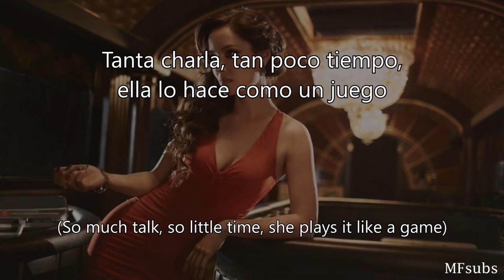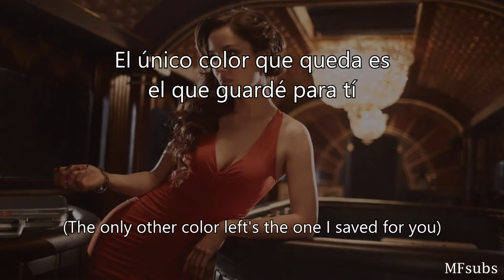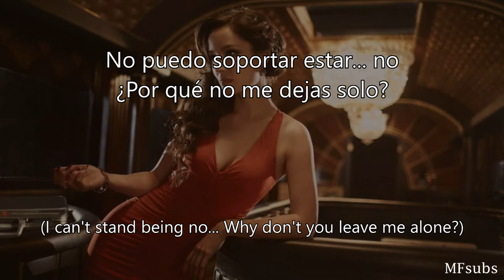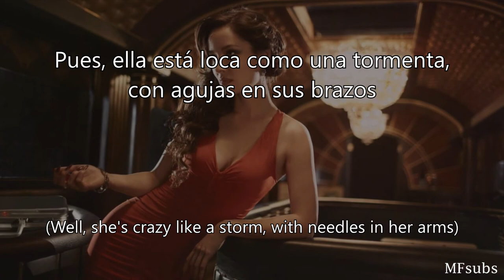Sha la la la la - Heavy Young Heathens Sub Esp/Eng [Descargar/Download]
Sha la la la la - Heavy Young Heathens

Full Lyrics in English

Pueden pedirnos cualquier canción que quieran!

Likes y comentarios son un gran apoyo ;)

Likes and comments are a great support ;)